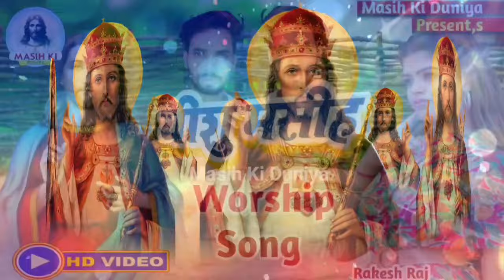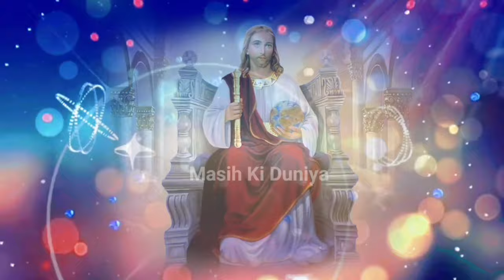यीशु भजन सुने मन दुःखी न करें | Jesus Song | मसीह गीत | Yeshu Masih Bhajan - Christian song 2024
⭕Audio/Video Credits :-
❖ Album :- yishu masih new bhajan
❖ Song :- man dukhi na kre yishu bhajan sune
❖ Singer :- rakesh raj , gunjan Sinha
❖ Lyricist :- Rk
❖ Recording :- Dhoom Studio
❖ Mix & Master :- Rk
❖ Video DI :-Rk
❖ Editor & DI :- Rk
❖ Producer :- Rk
❖ Graphic Designer :- Prachi Gfx
❖ Company/ Label :- Masih Ki Duniya

.Warning.

rakesh raj yeshu masih song
hindi yeshu masih song
masih song
yeshu masih world
2023 Ka new Pita parmeshwar ji ka bhajan
Yeshu mashi bhajan
2024 Ka yeshu ji ka new Bhajan
Rakesh Raj ka mashi video song
2023 Ka new Pita parmeshwar ji ka bhajan
2025 Ka yeshu ji ka new Bhajan
Gunjan Sinha ka mashi video song
2023 Ka new Pita parmeshwar ji ka bhajan
2023 Ka yeshu ji ka new Bhajan
2023 Ka new Pita parmeshwar ji ka bhajan
2023 Ka yeshu ji ka new Bhajan
2023 Ka new Pita parmeshwar ji ka bhajan